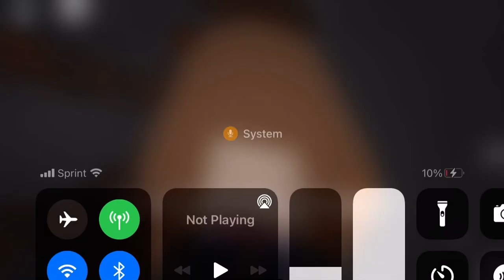Soilder got infected!😱